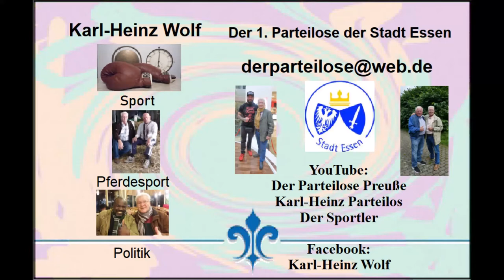Essen * Tanzabende für Junge & Junggebliebene im Hudson's * The Rosmaity Band * 28.06.2022 * Teil 7